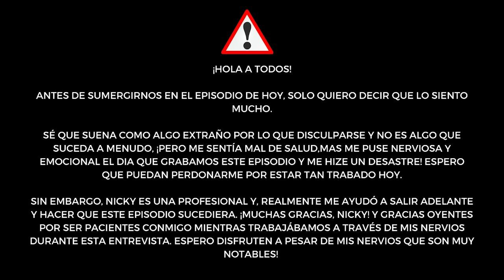Con Nicky Mondellini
Hoy, estoy emocionada de tener a la actriz mexicana Nicky Mondellini conmigo en el programa. Si eres fanático de las telenovelas, entonces puedes reconocerla de María Mercedes como Mistica, la bella pero malvada villana.

Pero Nicky ha hecho mucho más en su vida, y está aquí para darnos una actualización sobre sus proyectos y esfuerzos actuales. ¡Sintonizar!